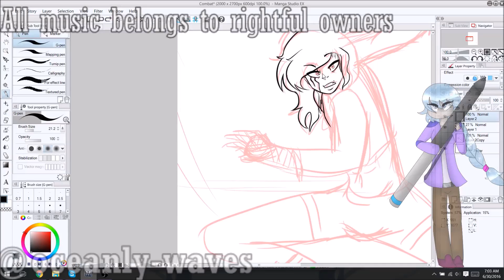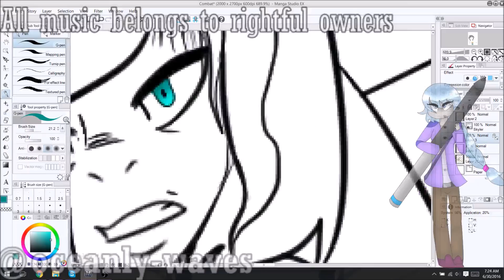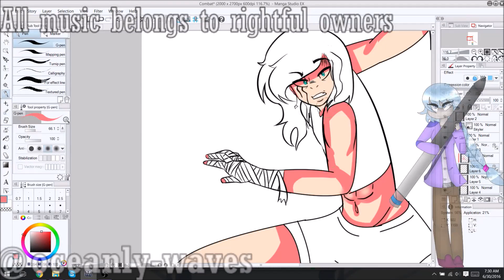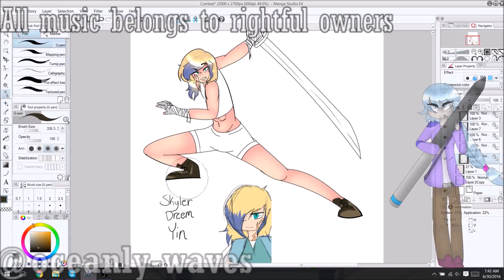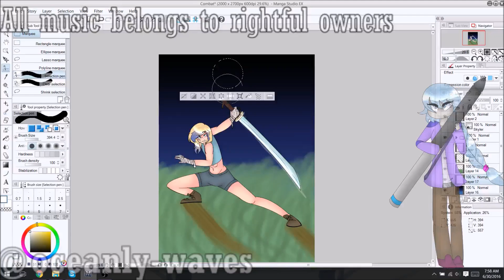Combat| Skyler | OC | Speedpaint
Category
Film & Animation